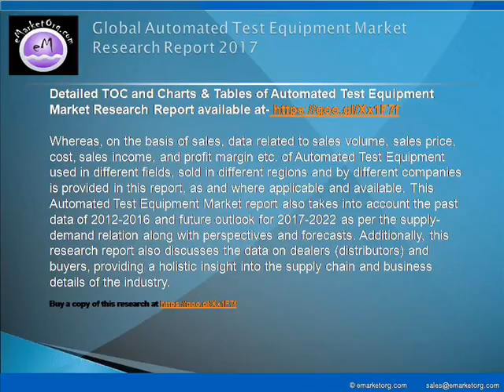Automated Test Equipment Market Research study an insight on the important factors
This Automated Test Equipment Market report also takes into account the past data of 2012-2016 and future outlook for 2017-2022 as per the supply-demand relation along with perspectives and forecasts. Additionally, this research report also discusses the data on dealers (distributors) and buyers, providing a holistic insight into the supply chain and business details of the industry.

Detailed TOC and Charts & Tables of Automated Test Equipment Market Research Report available